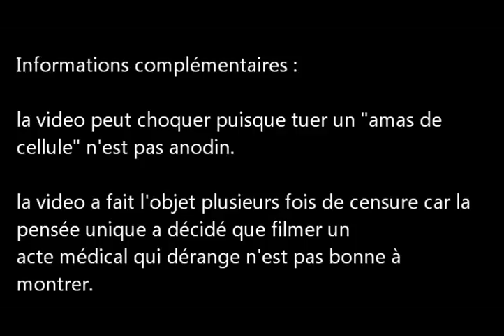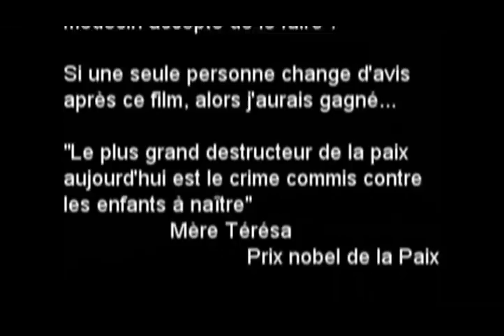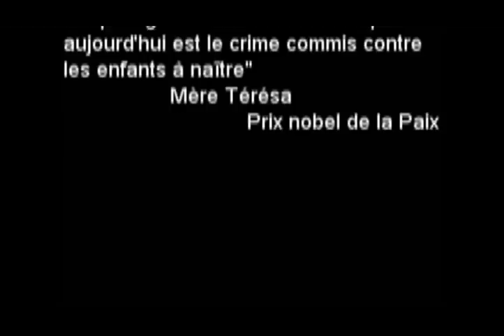no need to argue